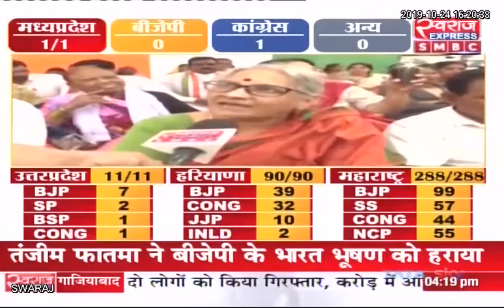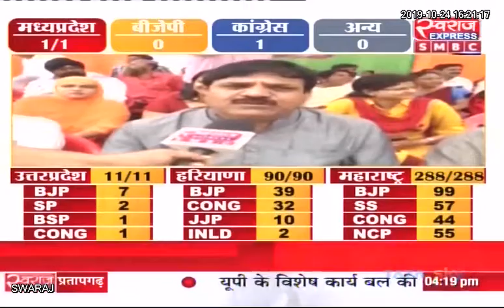Chhattisgarh Byelection News: जीत की खुशी में कांग्रेसियों ने मनाया जश्न